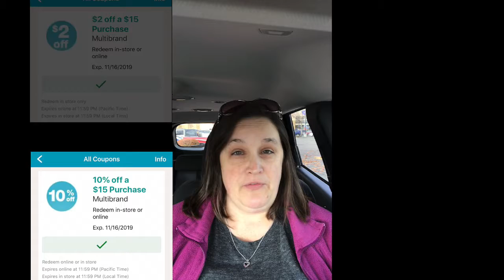Here’s my deals for this week!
Thank you Veterans for your service! And all of those who have served or are serving!  You are appreciated!
No time to shop. But here’s the deals I’ve come up with! I’ll post my videos when I shop!
Join my teams